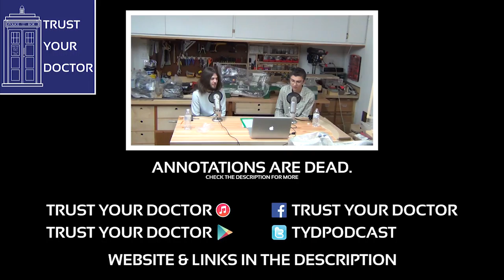Audio Ep. 11: The Blood Tree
Not all trees bleed, but the ones that do... they're pretty creepy.

I'm pretty certain this is the newest audio drama that we've listened to, which is kind of interesting because it's also about the oldest (and one of the best) TARDIS team on the books. Unless, I guess, if you count just The First Doctor and Susan. Which maybe you should, I don't know. It's Domain of the Voord, written by Andrew Smith and released September 2014. Domain of the Voord can be purchased for $11 (or your local equivalent) on Big Finish’s

The Doctor Who title music was originally composed by Ron Grainer. The version used in this episode was arranged by Delia Derbyshire.